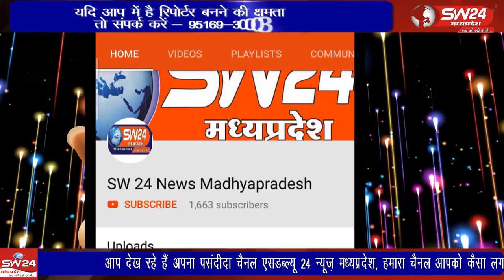khargone- देशभक्ति जनसेवा की तर्ज पर दो दिवसीय शिविर का आयोजन किया गया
प्रदेशभर में बर्षो से पदोन्नति को तरस गये अधिकारी कर्मचारियों के पदोन्नत होने के बाद देशभक्ति जनसेवा की तर्ज पर दो दिवसीय शिविर का आयोजन किया गया। खरगोन से जयंत गुप्ता की रिर्पोट